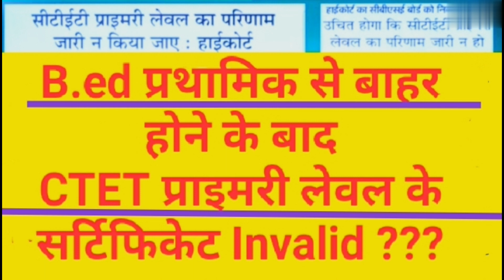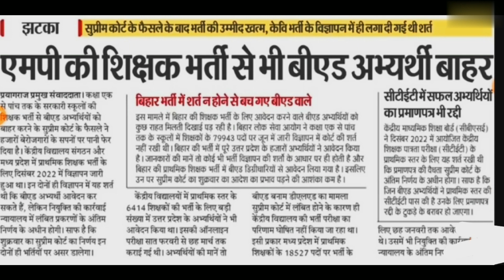CTET RESULT पर रोक।। b.ed PRT से बाहर।। Mp में b.Ed पर असर।। bpsc शिक्षक भर्ती पर असर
मध्यप्रदेश शिक्षक भर्ती b.Ed ko bahar
ctet result pr roke
high court order
bpsc शिक्षक भर्ती परीक्षा pr kithna asar